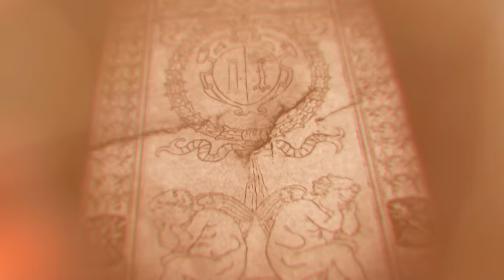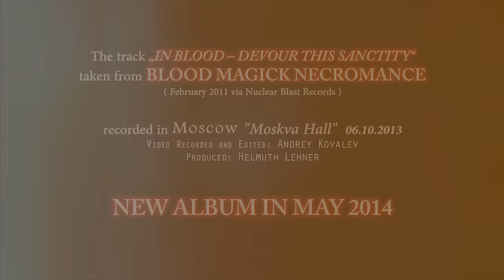BELPHEGOR - In Blood - Devour This Sanctity (OFFICIAL MUSIC VIDEO)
Official music video for Belphegor video "In Blood - Devour This Sanctity" from 'Blood Magick Necromance.'

The clip was recorded live at Moscow "Moskva Hall" on October 6, 2013.

The track "In Blood - Devour This Sanctity" is the opening track from the BELPHEGOR album BLOOD MAGICK NECROMANCE,out now worldwide via Nuclear Blast.

Video was recorded and edited by Andrey Kovalev and produced by Helmuth Lehner.